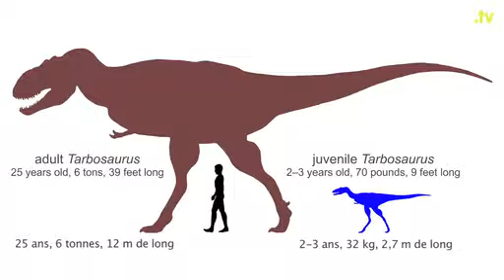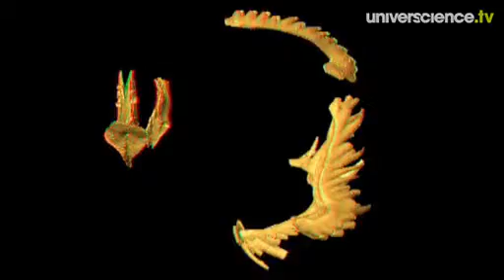Saturne, Cannes et Roland Garros !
Une tempête sur Saturne, le régime alimentaire des tarbosaures, une mâchoire de conodonte en trois dimensions, les joueurs et joueuses de tennis à la loupe scientifique... l'essentiel de l'actualité scientifique avec Romain Lejeune, journaliste à Science Actualités.

Réalisation : Christian Buffet